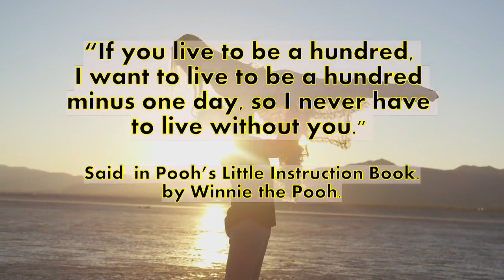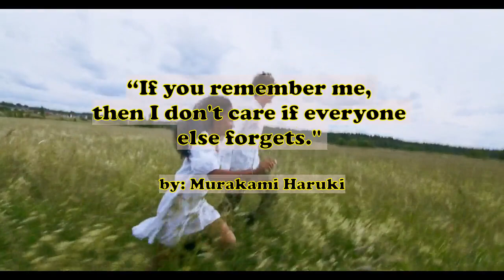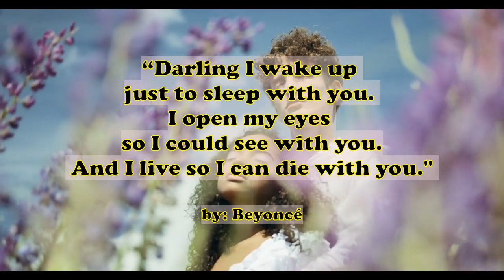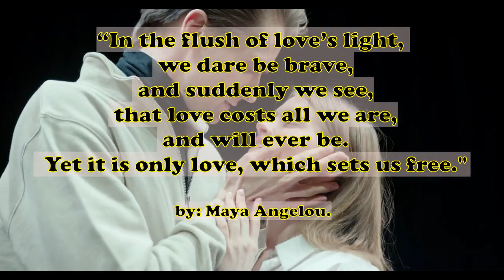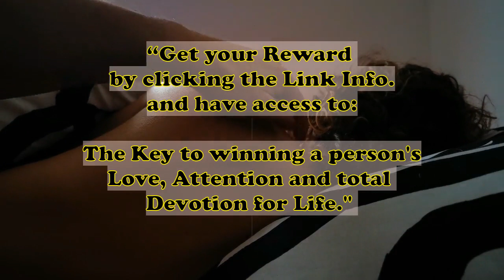10 Romantic Quotes that gets your partner's Obsession & Devotion for Life (Creative Commons)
Romantic Quotes that gets your partner's Obsession & Devotion for Life.

There's something that every person is secretly obsessed with, more than love, money, even more than sex!

Make Them Worship You...

Love & Money...

Video Credit to:
Music Credit to:
Quotes Credit to:
Monica Chon (Romantic Love Quotes Website)

artists and photographers allowing us to use and create beautiful videos.

♥ 30 Secrets to make your crush like you badly
This 30 secrets hold tips that will help you make the guy
you like or your crush fall for you badly, each of this
tips shall be taken seriously, you need to make work on
yourself and changes to achieve the wanted results.

If you just didn't got all of these signs and still think
you have some hopes with your crush or with the guy you
like but want to start to start a conversation with him,
we advice you this video:

But in case you are too shy and prefer to make your crush
want to talk to you, we advice you this video:

And Now you can also know if this guy wants to talk to you
or not through these super detailed 45 signs:

And in case you just want a light thing, like just make
him notice you discreetly, well we advice you these great
tips:

You can also check-out signs your crush likes you through

In all cases remember always who you are, be strong,
believe in yourself and work hard to be the best version
of yourself...

And last but not least, never build your confidence or
your self esteem on a guy, don't really bother about what
he thinks of you too much and never forget that even guys
got their terrible flaws, Yes.
So the most important things is keeping up yourself,
keeping up your morals, your principals, your self
respect, your self worth and above all your self- love...

♥ 25 Confusing things guys do that mean they like you

BTC add:  3FDziGo6PXdGfMhphHRuEKKDos8CsgsYY3
XRP add: rU2mEJSLqBRkYLVTv55rFTgQajkLTnT6mA
XRP destintion: 575833

Follow us on:
♥ Facebook - like our page :
Always:
♥ Write us whenever you want, we'll try to help you & comfort you !